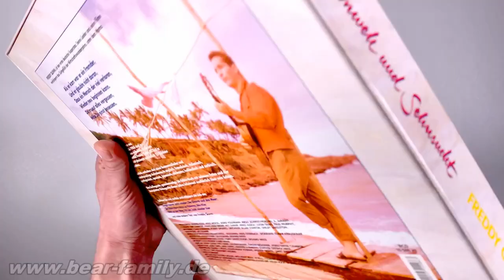Freddy Quinn - Fernweh und Sehnsucht (8-CD Deluxe Box Set) - Bear Family Records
8-CD-Album Boxset (LP-Format) mit 60-seitigem Buch, 215 Einzeltitel. Spieldauer ca. 620 Minuten

Freddy Quinn singt seit über einem halben Jahrhundert vor und fürs Publikum, doch die Liste seiner sämtlichen Berufe, Jobs und Berufungen ist endlos: Sänger, Komponist, Gitarrist, Schauspieler, Texter, Zirkusartist, Fernseh-Moderator, Entertainer, Theaterstar. Seit frühester Jugend zog Freddy Quinn mit Zirkussen durch die Welt, ab 1950/51 trat er als Sänger in Hamburger Clubs und Bars auf. 1956 war es schließlich soweit: Mit Heimweh begann eine phänomenale Reihe deutscher Schlager, die ihm bis 1966 sage und schreibe zehn Nr.-1-Hits bescherten!

Insgesamt kam Freddy Quinn 49mal (!) in die hiesigen Hitlisten, dazu gab es diverse zusätzliche Einträge in den Airplay-Charts. Seine unzählige Langspielplatten (LPs) verkauften sich so gut wie geschnitten' Brot. Titel wie Junge, komm bald wieder, Heimatlos, Der Legionär, La Paloma und viele, viele andere avancierten längst zu Standardwerken des Schlager-Genres. Schätzungen gehen davon aus, daß bis Mitte der 90er Jahre rund 60 Millionen Tonträger von Freddy Quinn verkauft wurden.

Der unermüdliche Allrounder wirkte bis heute in über einem Dutzend Spielfilmen mit, u. a. 'Die Gitarre und das Meer' und 'Unter fremden Sternen', die von Millionen Besuchern gesehen und gefeiert wurden. Seit den 60er Jahren ist der Name Freddy Quinn auch fester Bestandteil der Musical-Szene: 'Heimweh nach St. Pauli', 'Der Junge von St. Pauli' und 'Große Freiheit Nr. 7' drückte er seinen unve rwechselbaren Stempel auf. Freddy Quinn moderierte TV-Sendungen wie 'Manegen der Welt', 'Country Time', 'Artistencocktail' und 'Zirkus, Zirkus' und spielte in der erfolgreichen ARD-Vorabendserie 'Großstadtrevier' einen Schutzpolizisten.

Auch - und gerade - im Ausland ist der Name Freddy Quinn ein Gütesiegel, er ist Fans auf allen Kontinenten ein Begriff.

Dieses CD-Album Boxset ist eine sehr nette zusammenstellung seiner Karriere.